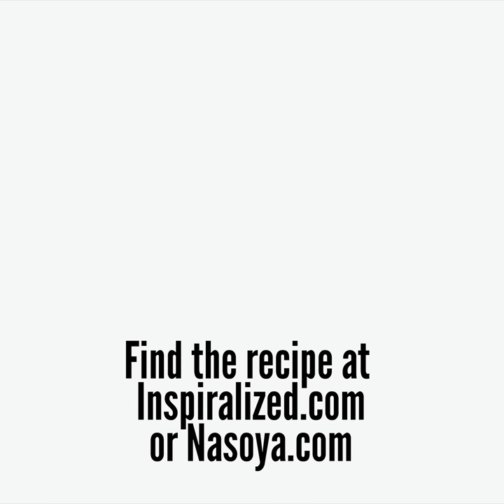Caprese Summer Rolls with Tofu and Zucchini Noodles | Spiralizer Recipe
Fresh summer rolls packed with the flavors of a caprese salad, with added veggie-based protein from Balsamic Vinagirette Toss’ables Tofu from Nasoya.